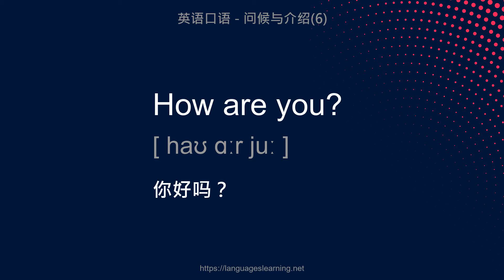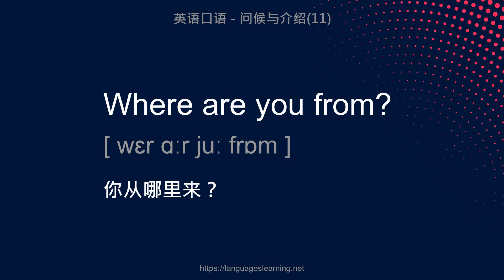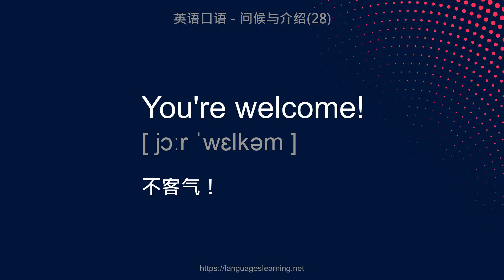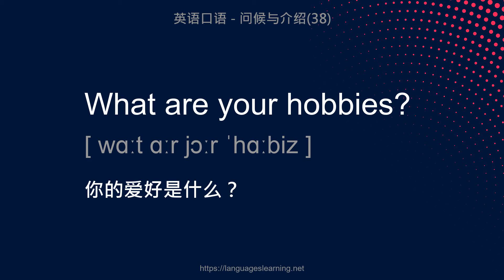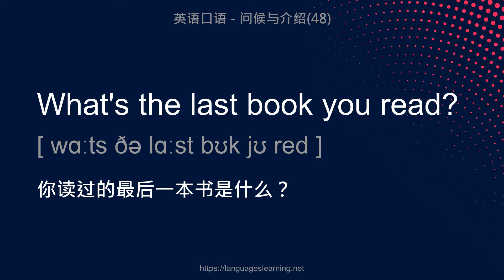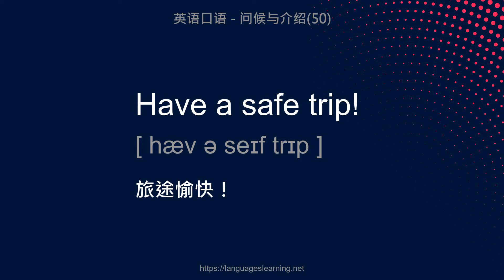【英语口语学习】问候篇 - 简单高效，这样学英语口语特别快！！！